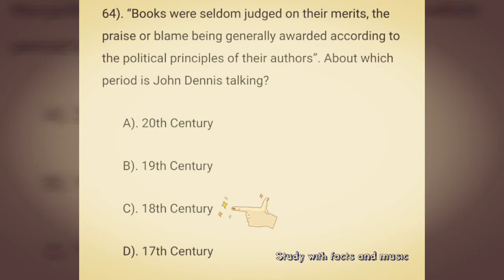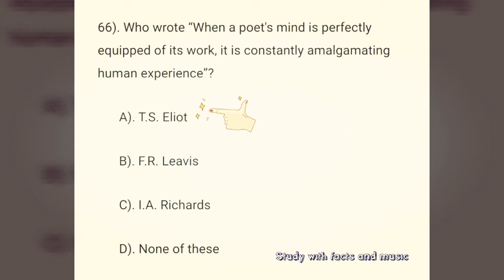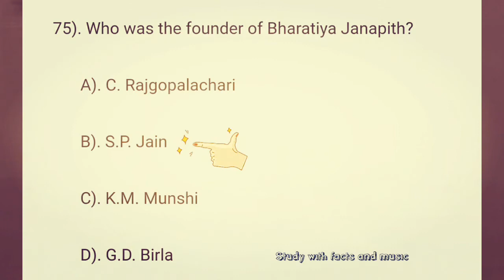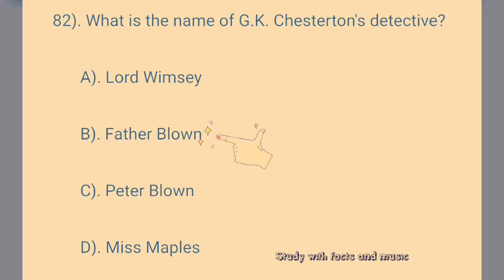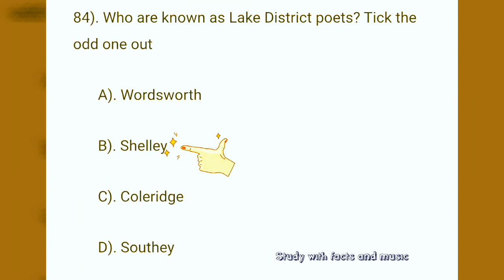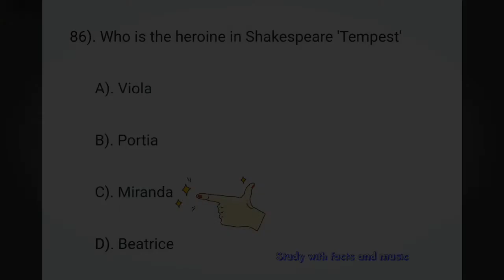5000 Most important Mcq of english Literature || Nta Net Jrf||Master cadre 2021||Part3||only Mcq